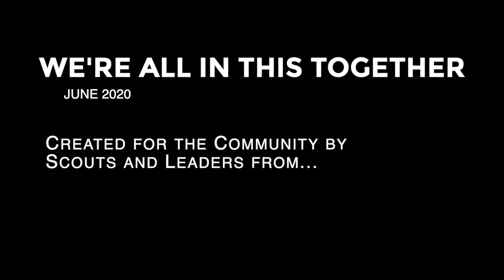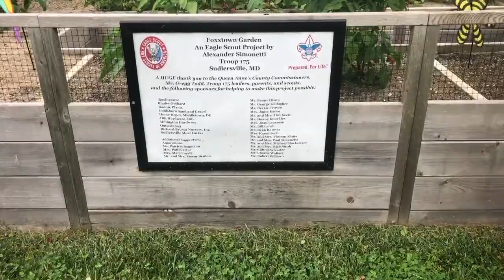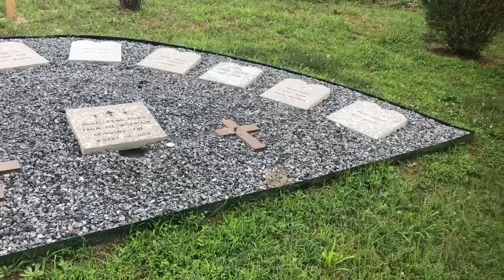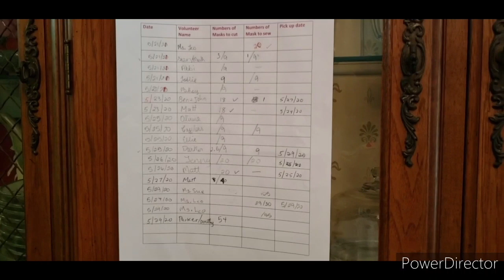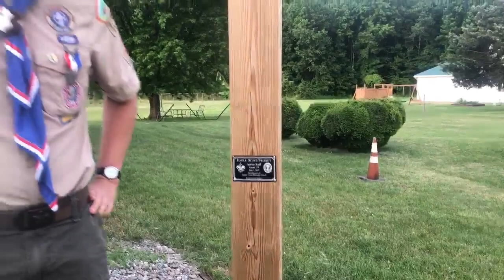We're All In This Together: Scout Troop 175